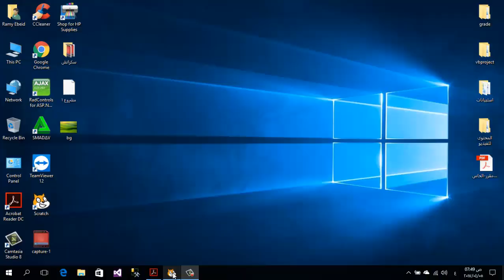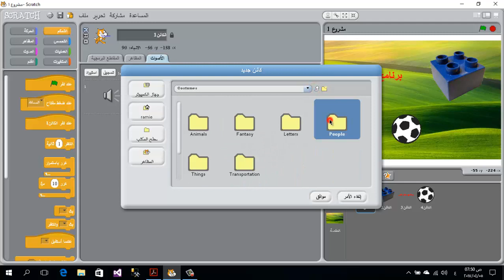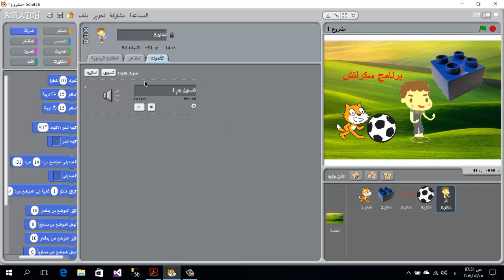إضافة تسجيل صوتي